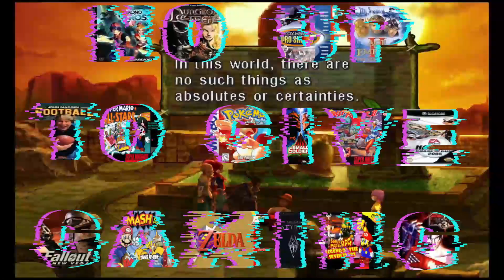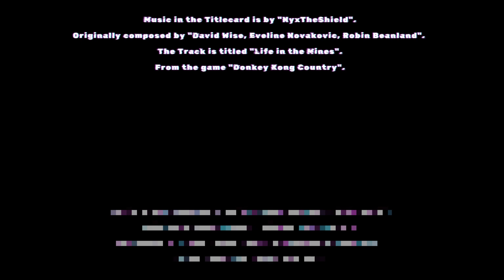Revenge! (Chrono Cross Chapter 60)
Welcome to Chapter 60 of Chrono Cross.

Music in the Titlecard is by "NyxTheShield".
The Track is titled "Life in the Mines".

Music in the Endcard is by "Brandon Snell, Cyril the Wolf".
Originally composed by "Kinuyo Yamashita".
The Track is titled "Boss 1;Boss 2;Doppler Stage Boss".
From the game "Mega Man X3".